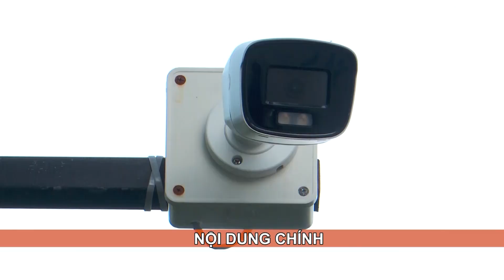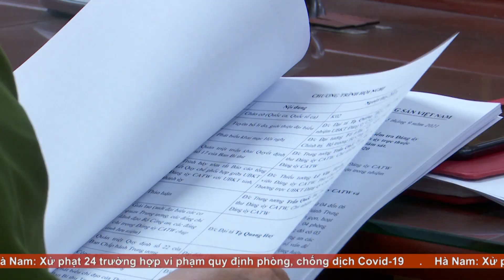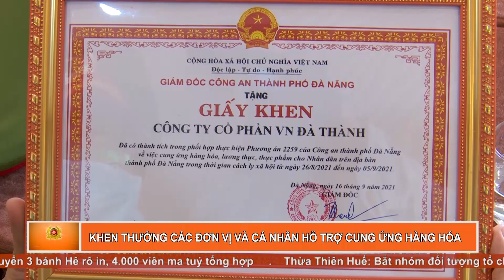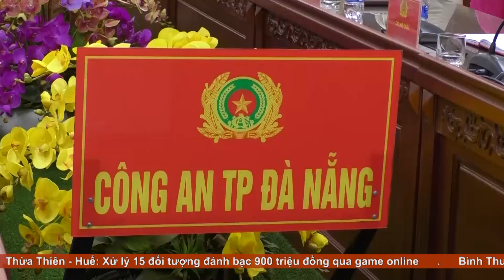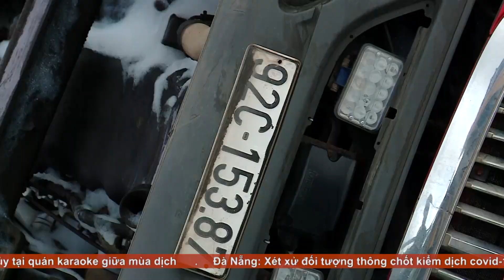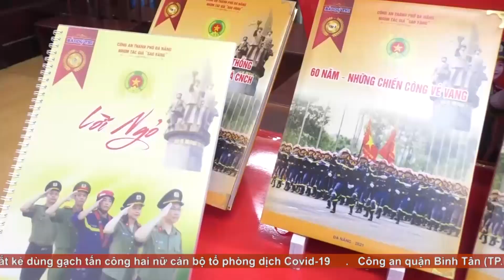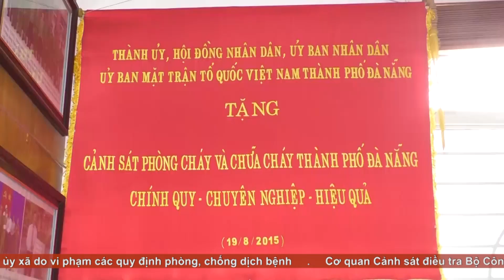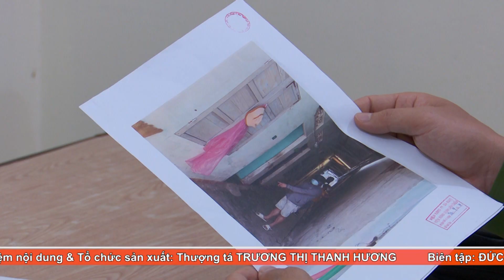An ninh Đà Nẵng 01/10/2021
- Kỷ niệm 60 năm ngày truyền thống lực lượng Cảnh sát PCCC và CNCH CATP Đà Nẵng
- Phá án: Bắt giữ thanh niên ngoại tỉnh gây ra 15 vụ trộm cắp tài sản với giá trị lên tới 150 triệu đồng